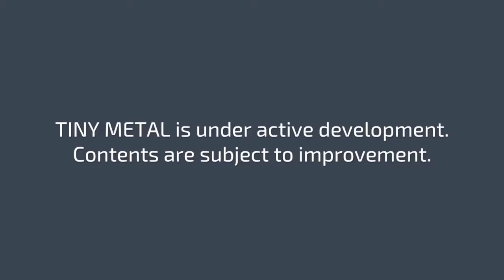PAX West Spotlight: Tinymetal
Archmage interviews the CEO of Area 35, Hiroaki Yura, about their upcoming tactics-based title, Tinymetal.